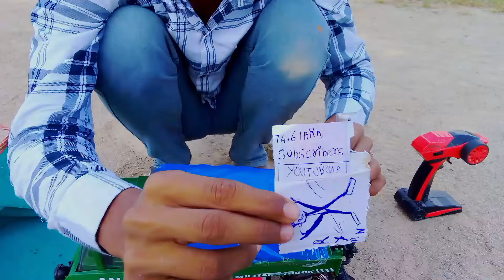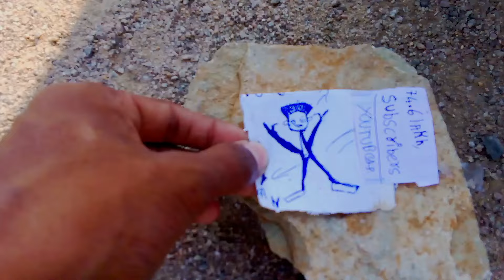Rc Desi Dumper Truck Heavy Load Test with ₹5 Tripal - Toy Unbox Wala Ali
Hello Friends in this video I'm Testing my Remote control Dumper Truck in heavy duty Load Test

rc dumper truck unboxing
rc dumper truck price
rc dumper truck making
rc dumper truck
rc dump truck
remote control dumper truck
remote control truck loading
remote control truck loader
remote control monster truckloading
remote control cargo truck
remote control car of loading
remote control monster truck off loading